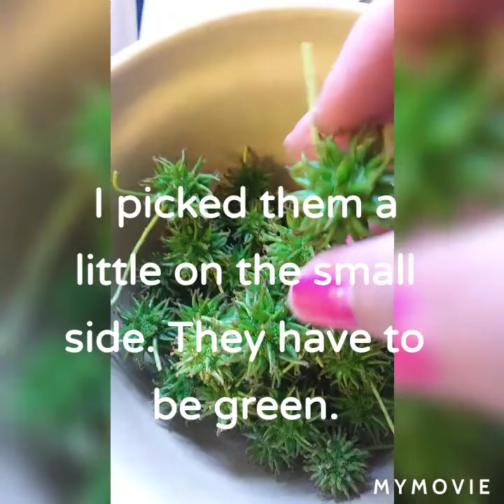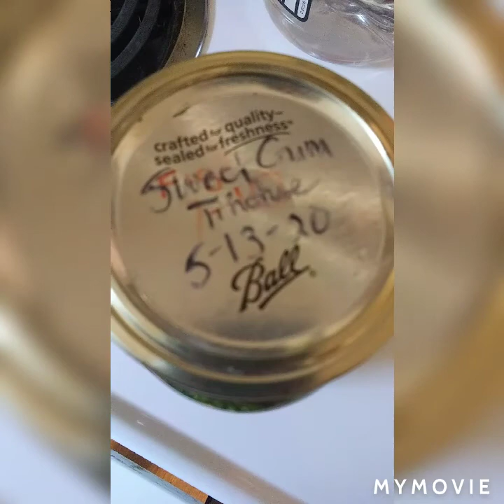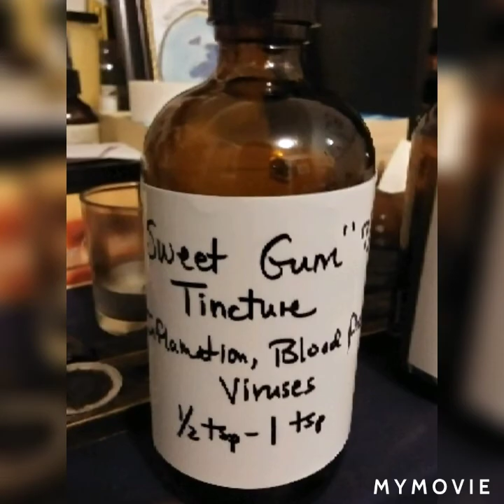Sweet Gum Tincture 2020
Sweet Gum Tincture to assist in healing.. I'm not a doctor. Please see your health care professional for any concerns. This is something im doing for my family.Kust Just sharing the info.